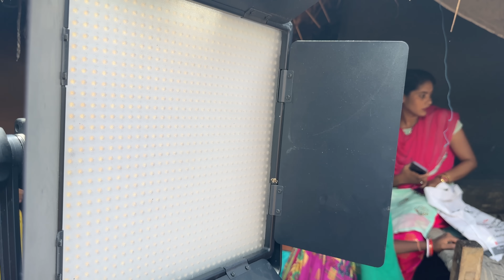Sundri Rani | Sambalpuri Song | Lyrical Version | Bijay Anand | Archana Padhi | Joydev | Nilakhi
Watch Bijay Anand, Archana Padhi New Sambalpuri Song Sundri Rani Official Lyrical Version

✽ Song : Sundri Rani

✽ Singer : Bijay Anand Sahu, Archana Padhi

✽ Lyrics : Bijay Anand Sahu & Pratham Kumbhar

✽ Music & Compose :  Bijay Anand Sahu

✽ Edit: OSR Production

✽ Creative Head : Papu Sahoo

✽ Banner : OSR Production

✽ Producer : ROUL MUSIC

✽ Poster - Munu (OSR Production)

✽ Music Label - Digital Distributed By OSR Music